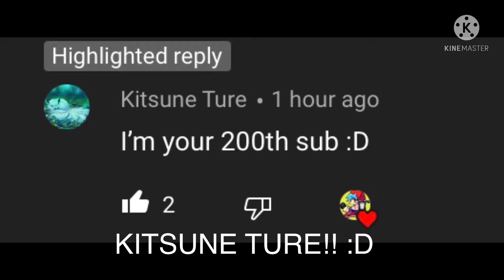Shoutout to 200th Subscriber!